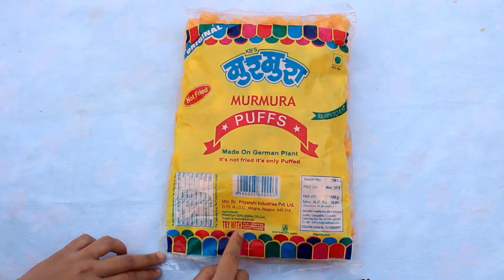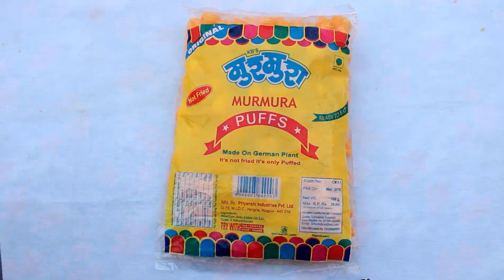Kb's Murmura puffs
Hello guys in this video i have reviewed Kb's murmura puffs.